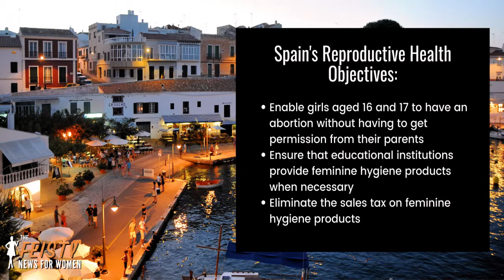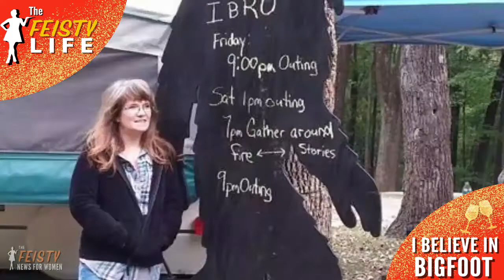Spain Offers PAID Menstrual Leave, Man Imprisoned for Wife's Dowry Death | The Feisty News for Women